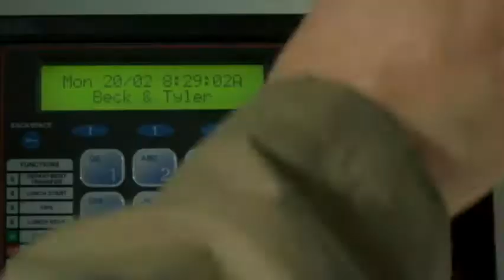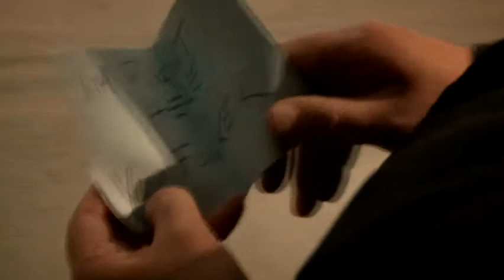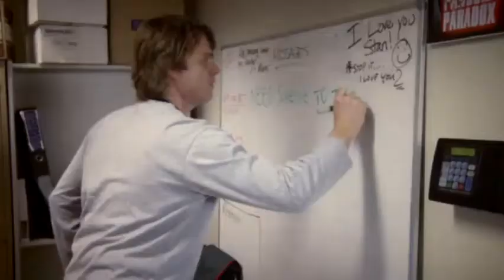Torn (Jan. 2010) | Official Trailer | Scott Andrews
What if a stranger decides to ruin your life?

Directed By:
 Eric Manchester

Written By:
 Scott Andrews
Vani Beaton
Betty Bobbitt

Casts:
 Scott Andrews
Vani Beaton
Betty Bobbitt
Tanya Braunovic
Dale Cornelius
Nathan Croft
Jim Daly
Brett Eagleton
Stewart Faichney
Eloise Grace
Damon Hunter
Heather Manchester
Costas Mandylor
Louisa Mandylor
Hagan Mathews